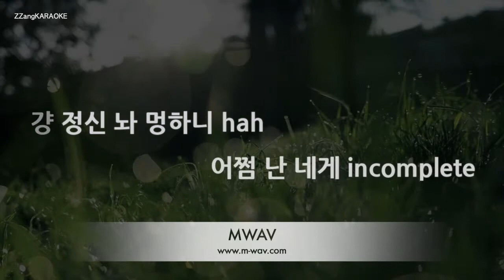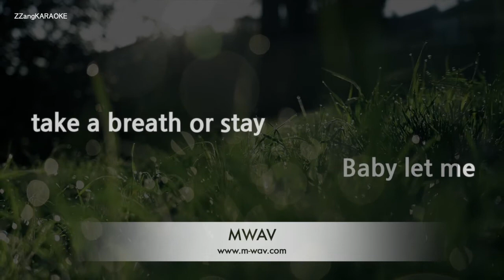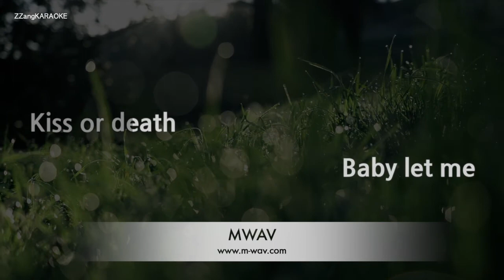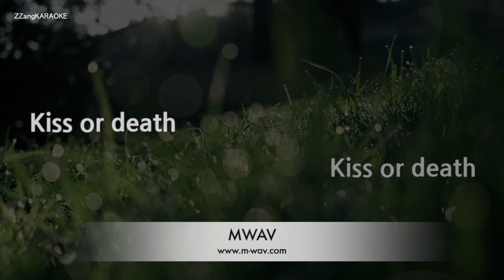[짱가라오케/노래방] 몬스타엑스(Monsta X)-KISS OR DEATH [ZZang KARAOKE]